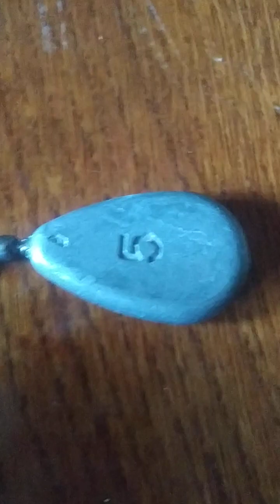жерлица (бутылка) своими руками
покажу самый простой монтаж снасти бутылка ...